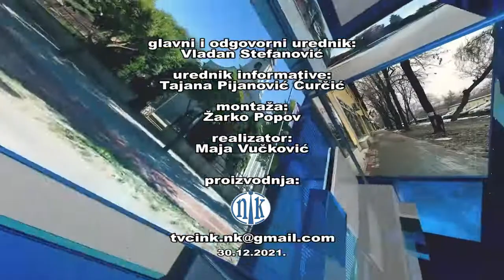NK Vesti 30.12.2021.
Na dvanaestoj redovnoj sednici  Skupštine opštine Novi Kneževac usvojene su jednoglasno prve dve tačke dnevnog reda od ukupno četiri, s tim da je treća tačka skinuta sa dnevnog reda. Na početku sednice je bilo reči o izjavi o zapisnku sa prošle održane sednice, koja je nakon primedbi odbornice Magdalene Kovač usvojena.Nakon toga se prešlo na glasanje o tačkama dnevnog reda. Tačka tri dnevnog reda koja se tiče  donošenje Odluke o Izmeni i dopuni Odluke o mreži  javnih predškolskih ustanova na području opštine Novi Kneževa je na predlog odbornika Radovana Uverića skinuta sa dnevnog reda, i o njoj će se raspravljati na sledećoj sednici.
   Tačka jedan koja se odnosi  na donošenje Rešenja o davanju saglasnosti na Godišnji plan rada PU “Srećno dete“ Novi Kneževac za radnu 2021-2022 godinu, kao i tačka dva koja se odnosi na donošeje Rešenja o stavljanju van snage Rešenja ovlašćenju  za obavljanje poslova Opštinskog prvobranilaštva Novi Kneževac usvojene su jednoglasno. Pošto nije bilo odborničkih pitanja koji su bila predviđena za četvrtu tačku dnevnog reda,  predsednik Skupštine opštine Novi Kneževac Nandor Ujhelji zaključio je zasedanje sednice, i iskoristio priliku da svim pristunima čestita predstojeće praznike. Čestitkama su se pridružili i Ivica Brzak ispred odborničke grupe SPS, kao i predsednica opštine Irena Slavković.